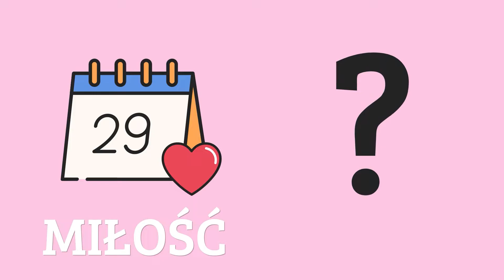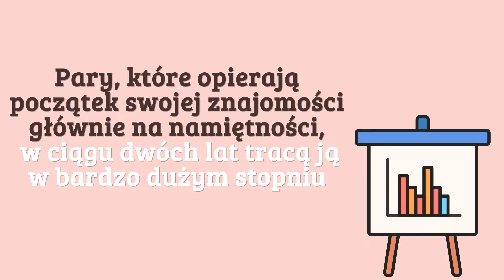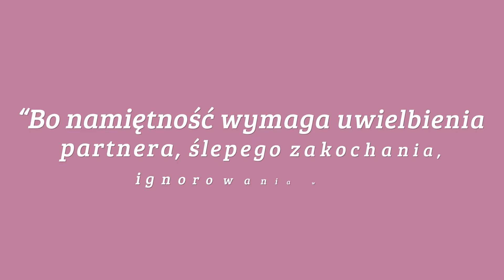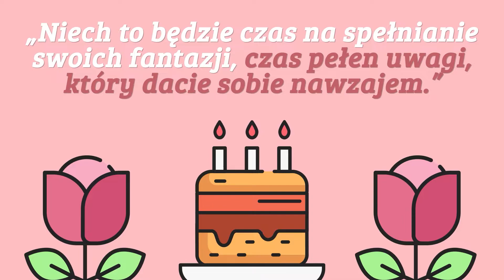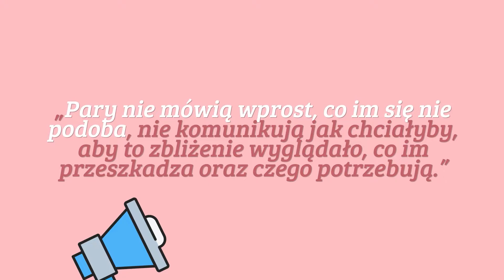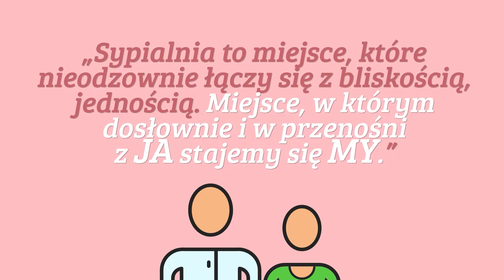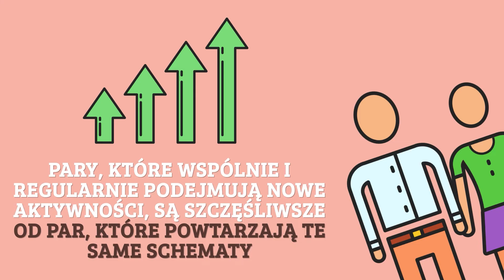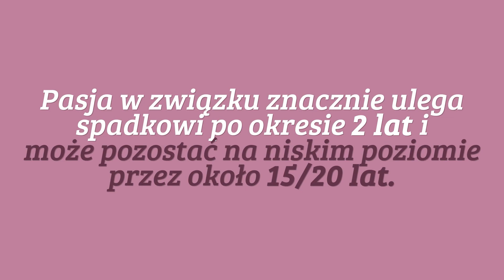Wypalona namiętność w związku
Każdy związek zmienia się z biegiem czasu. Zmienia się nasza seksualność i poziom pożądania.
Co to więc oznacza dla relacji?

Płomień namiętności z czasem przygasa. Jednak dzięki pracy, wiedzy i zaangażowaniu można go wzniecić na nowo.

👉 Jeśli chcesz docenić moją pracę - podziel się tym materiałem ze znajomymi!